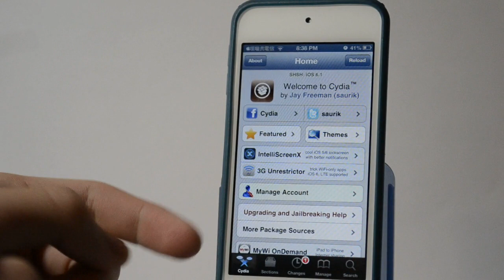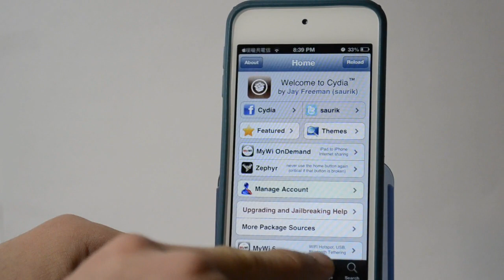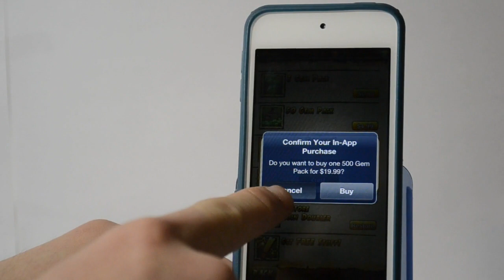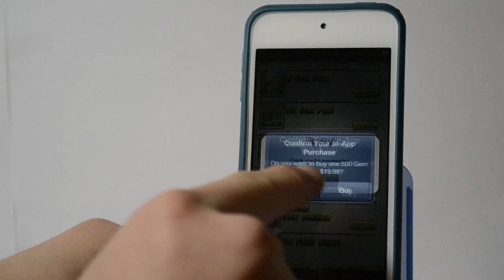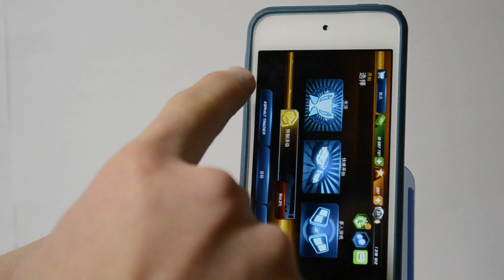如何在iOS 6上面用iAP Cracker - LocaliAPStore (適用於iOS 6.0/6.0.1//6.0.2/6.1/6.1.1)